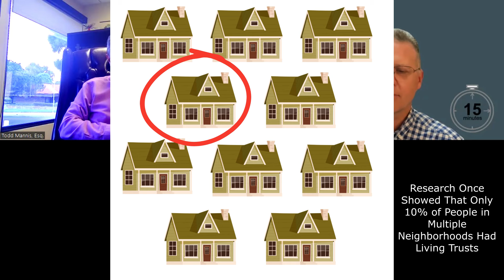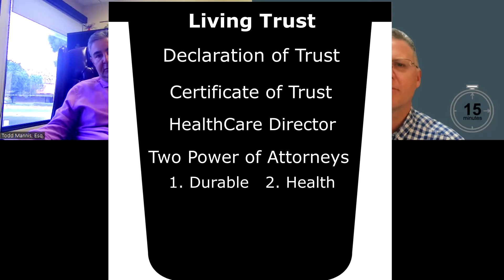Unlocking Financial Peace: The Trust Factor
This week on 15 Minutes with Paul Ward, we delve into the world of Family Trusts with experts from Grennier Law - Todd Mannis, Christine Grennier, and Waldo Ybarra. Exploring the prevalence and advantages of Trusts over Wills, we tackle common hesitations surrounding Trust establishment, backed by real-life examples illustrating the consequences of neglecting one. From navigating Probate Court costs to addressing healthcare directives, our guests provide invaluable insights into the process's intricacies and the importance of periodic Trust review. Join us as we empower listeners to take the significant step towards securing their financial future, emphasizing the crucial role Trusts play in asset distribution and ensuring peace of mind for loved ones.

What you will learn in this episode:
0:00 Introduction of guests, Todd Mannis, Christine Grennier and Waldo Ybarra of Grennier Law
0:40 Episode topic: Family Trusts
1:15 What percentage of people have a Trust?
1:27 A research project done by Grennier Law to demonstrate the number of people who had a Trust
1:39 What is a “Trust?”
2:08 The Advantages of a Trust over a Will
2:24 With a Trust, you can dictate who will get what when you pass
2:40 Why do people NOT put a Trust together?
4:38 Paul’s real-life example of what happens when you do NOT have a Trust
5:33 The cost of Probate Court
6:29 The court will decide who gets what in Probate Court
7:03 Advice given to people who do not have a Trust yet
8:28 How long does the process to set up a Trust take?
8:44 Who you can choose your assets to go to
9:27 Complications of a blended family and another benefit to a having a Trust
10:35 What is HIPPA?
10:55 Trust also dictates if you want your life prolonged; the use of life support
11:14 The Chapters of a Living Trust and the “flow” of process to getting one
12:36 Who oversees the process once the Trust owner, or Trustor, passes
13:26 The more detailed the Trust is, the better
13:56 The Successor Trustee is given a time frame to complete the directives of the Trust
14:09 How often should Trusts be renewed?
14:39 The biggest leap is getting people to actually get a Trust for themselves
15:24 Grennier Law serves all of California and contact information
16:35 A special Thank You to our Sponsor, Opus Escrow

Related Episodes:
Home Sweet Covered Home: The Secrets of Home Warranties
Insure Your Peace of Mind: Navigating California’s Insurance Maze
From Confusion to Confidence: Securing Your Investment & Mastering Escrow

Grennier Law:
Offices in Oxnard and Ventura

Check out our featured listings as well as other properties for sale in the area